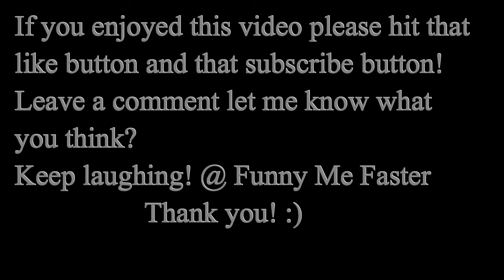Guy Goes NUTS on Dr. Phil.... HILARIOUS!!!!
If you enjoyed this video please hit that
Leave a comment let me know what you
think?
Comedy
Funny video
Funny
Humor
How to
Tutorial
Vlog
Video blog industry
Search engine
How to Laugh
Phony phone call
Hilarious
Jokes
Make me laugh
Laugh my ass off
Laugh
Laughter
Laughing
Funny as F
Laugh out loud
Hysterical
Funny As Hell
Ridiculous
Parody
Drama
Celebrity
Wise crack
Crack up